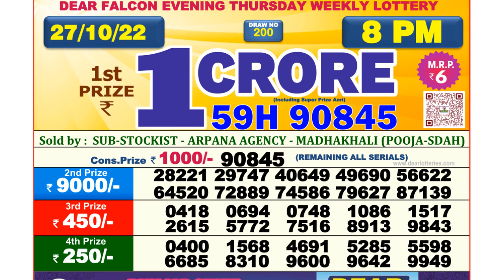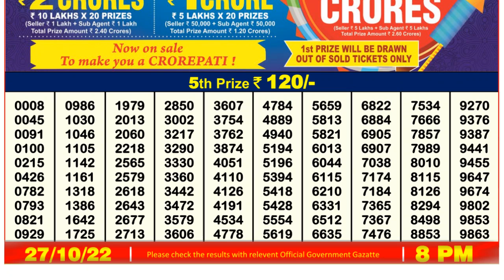🔴Dear Lottery Sambad Live 8pm today 27.10.22 Nagaland State Lottery Result